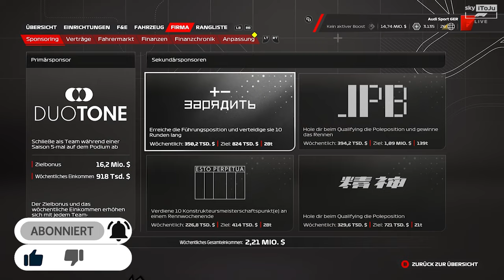Von WO auf einmal, RUSSELL mit unglaublicher PACE! - Audi F1 23 MyTeam Karriere #82 🇶🇦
In Katar kann ich wieder meine Traum ein Stückchen näher kommen, denn alles läuft gut, bis dann Russell kommt! Da muss ich mir die Frage stellen woher?

TAGs.
Losail
Qatar F1
QatarGP
Katar
F1 audi
F1,
Formula 1